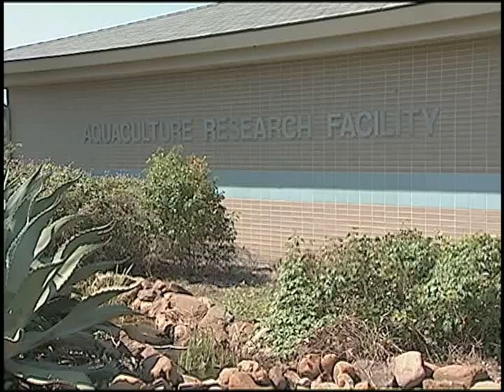Farming Fish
Tobie Blanchard with the LSU AgCenter shows us how raising bait fish could help Louisiana aquaculture producers.